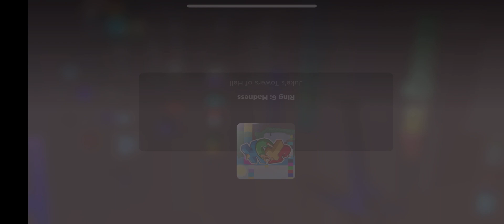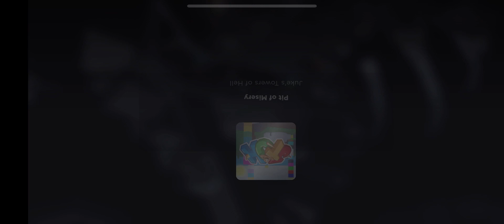JToH - All Mini Tower Locations